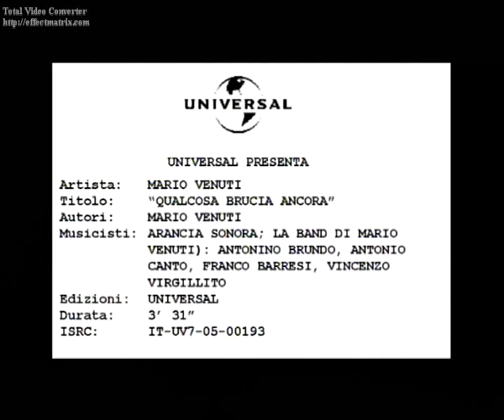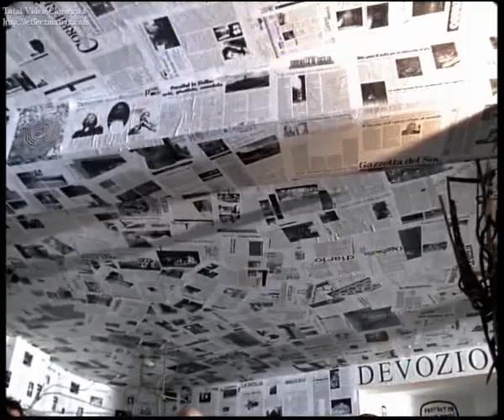Mario Venuti - Qualcosa brucia ancora (Video ufficiale)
Mario Venuti e Arancia Sonora - Magneti 2006
(Video ufficiale)

Edizioni: universal Music Italy
Movida Entertainment srl
Regia: Lorenzo Vignolo
Fotografia: Alessandro Chiarello
Producer: Jacopo Mauri *